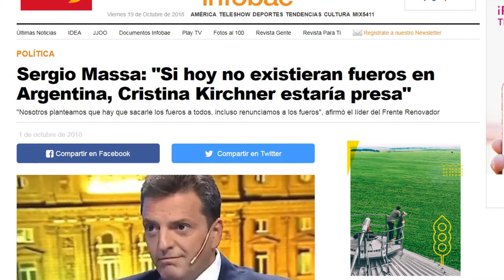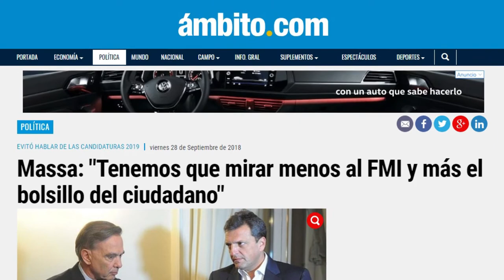Sergio Massa demuestra porqué quiere ser presidente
El exfuncionario kirchnerista expresa ideas muy lúcidas